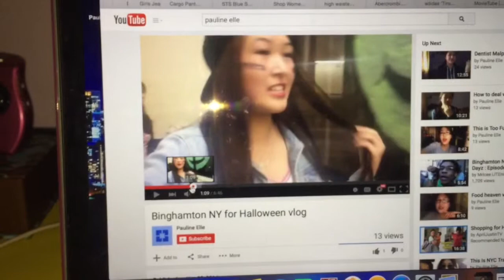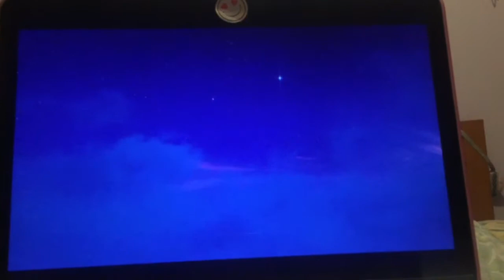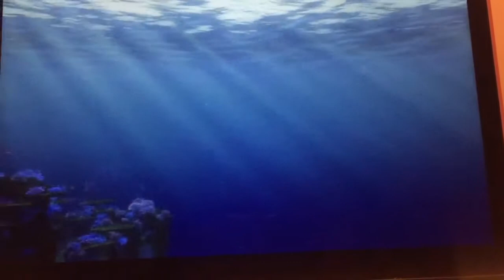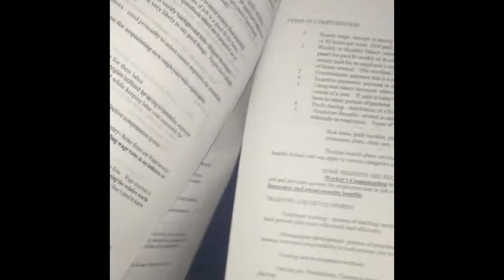Long awaited Family BBQ